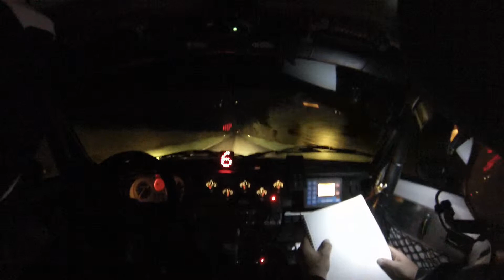East Belgian Rally 2017 - 2